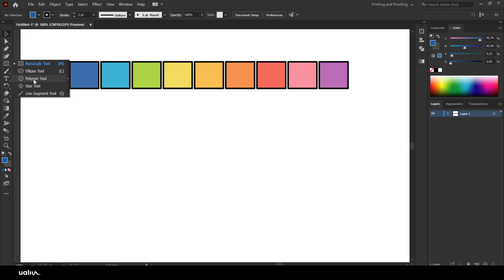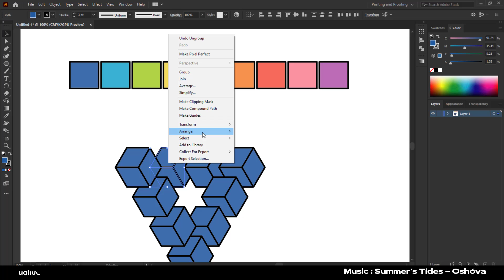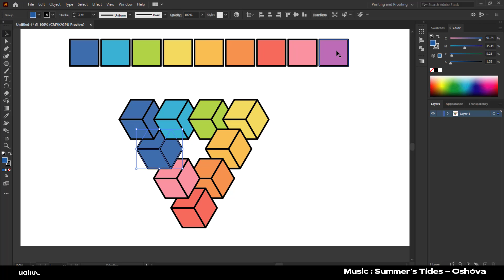how to create The Impossible Triangle with 3d Cubes in adobe illustrator 2020 tutorial